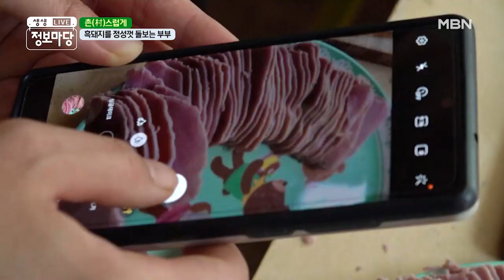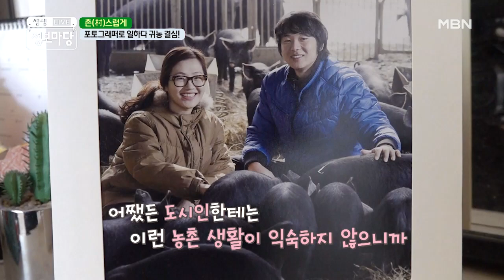포토그래퍼로 일하다가 귀농 결심! MBN 210401 방송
부부의 맛있는 식사 시간!